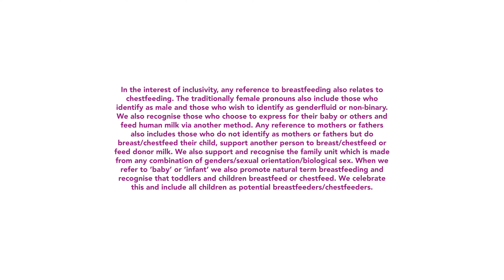Mums benefit from breastfeeding too • Best For You, Best For Baby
Breastmilk is tailor made for your baby. It helps your baby fight illnesses and infections. Babies who do not receive any breastmilk are more likely to get illnesses, such as diarrhoea, bronchiolitis and are at an increased risk of sudden infant death syndrome. Longer term, babies who breastfeed are at a reduced risk of childhood cancers, diabetes, asthma, allergies and eczema.

Breastfeeding also has many benefits to the mother. Including lowering the risk of breast cancer, osteoporosis, postnatal bleeding, and of course it is free!

Breastfeeding is natural and kinder to the planet without unnecessary transportation and pollution. It also saves the NHS a lot of money.

It is recommended to exclusively breastfeed for the first 6 months, followed by continued breastfeeding with solid food for as long as possible, but every feed matters. So whether you are thinking of one feed or more, every drop is so important!

TERMINOLOGY:
In the interests of inclusivity, any reference to breastfeeding also relates to chestfeeding. The traditionally female pronouns also include those who identify as male and those who wish to identify as genderfluid or non-binary. We also recognise those who choose to express for their baby or others and feed human milk via another method. Any reference to mothers or fathers also includes those who do not identify as mothers or fathers but do breast/chestfeed their child, support another person to breast/chestfeed or feed donor milk. We also support and recognise the family unit which is made from any combination of genders/sexual orientation/biological sex. When we refer to ‘baby’ or ‘infant’ we also promote natural term breastfeeding and recognise that toddlers and children breastfeed or chestfeed. We celebrate this and include all children as potential breastfeeders/chestfeeders.